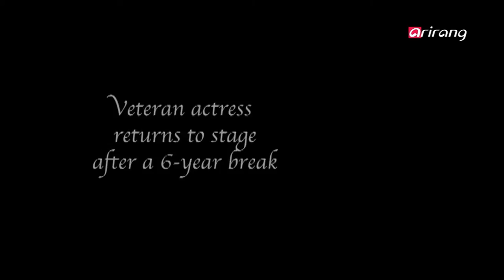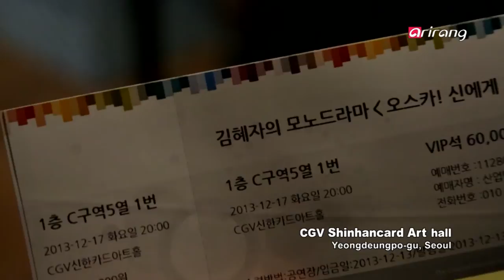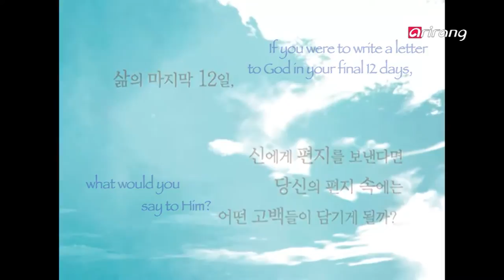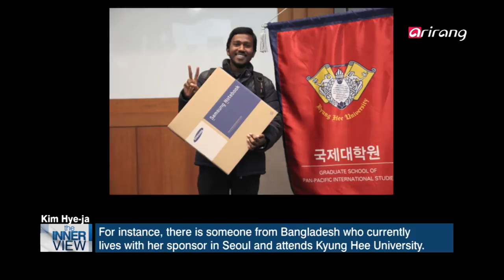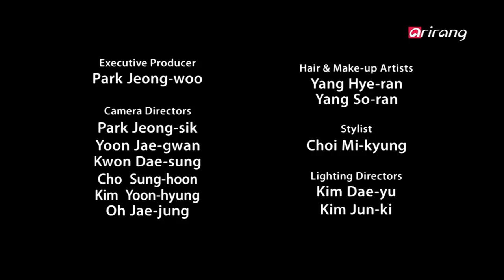INNERview Ep96 The life story of the "nation's mother," Kim Hye-ja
The life story of the "nation's mother," Kim Hye-ja
Kim Hye-ja is one of the moved beloved actresses in the nation, who has been in the industry for 52 years. She has earned herself the title, the "nation's mother," for her impressive portrayal of nurturing, loving mothers in numerous dramas and films including the longest-running drama series of all time, "Lifetime in the Country."
She recently returned to stage with a one-woman show, ending her 6-year hiatus from the theater. This production is based on the French novel, "Oscar et la Dame Rose (Oscar and the Lady in Pink)," an inspiring story of a young boy with a terminal disease that she wanted to share with the rest of the world. In order to play 11 different characters, she memorized the entire script, which was literally the size of a book, and even learned how to wrestle and sing chansons. Despite being a veteran actress that she is, she says she was under immense pressure and couldn't afford to make any mistakes since there would be no one else on stage to come to her aid.
She also revealed how she felt a sense of burden with everyone looking up to her as the "nation's mother," explaining that she was never the ideal mother to her own children. But today, she is a loving mother to countless children worldwide who are living under dire circumstances. She began her charity work some 20 years ago when she took part in a relief effort in Ethiopia. There, she realized how she could use her fame and influence for the greater good and she has been setting an example for others to follow ever since.
Join us on The INNERview to meet the iconic actress Kim Hye-ja and learn more about her life as a successful actress and a loving mother.